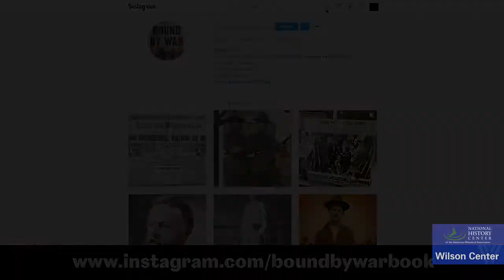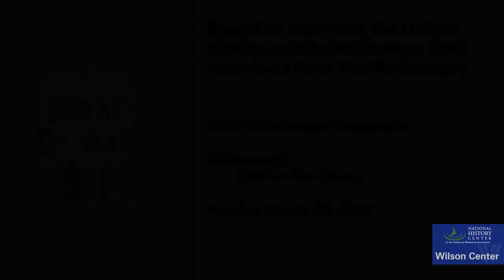Bound by War: How the United States and the Philippines Built America’s First Pacific Century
Ever since US troops occupied the Philippines in 1898, generations of Filipinos have served in and alongside the US armed forces. In Bound by War, historian Christopher Capozzola reveals this forgotten history, showing how war and military service forged an enduring, yet fraught, alliance between Americans and Filipinos. As the US military expanded in Asia, American forces confronted their Pacific rivals from Philippine bases. And from the colonial-era Philippine Scouts to post-9/11 contractors in Iraq and Afghanistan, Filipinos were crucial partners in the exercise of US power. Their service reshaped Philippine society and politics and brought thousands of Filipinos to America. Telling the epic story of a century of conflict and migration, Bound by War is a fresh, definitive portrait of this uneven partnership and the two nations it transformed.

Christopher Capozzola is a professor of history at the Massachusetts Institute of Technology, where he teaches classes on political and legal history, war and the military, and the history of immigration. He is the author of Uncle Sam Wants You: World War I and the Making of the Modern American Citizen (2008) and Bound by War: How the United States and the Philippines Built America's First Pacific Century. He is a co-curator of "The Volunteers: Americans Join World War I," a historical exhibition commemorating the centennial of the First World War, and Academic Adviser for the FilVetREP, the Filipino Veterans Recognition and Education Project. He served from 2014 to 2017 on the development committee for the Advanced Placement exam in U.S. History, and in 2018 was named a MacVicar Faculty Fellow, MIT's highest honor for undergraduate teaching.